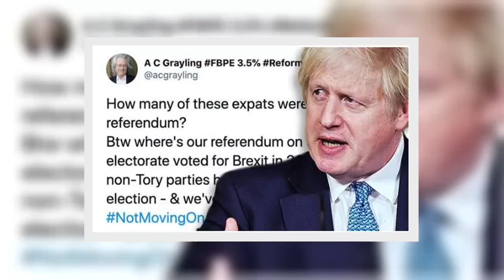Rejoin the EU campaigner demands urgent ‘referendum’ on Boris Johnson’s Brexit de@l